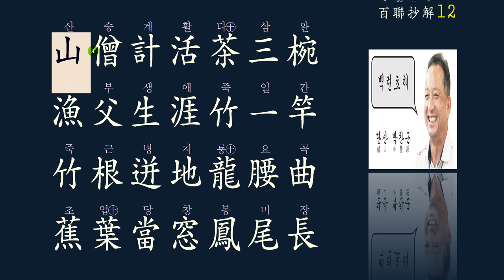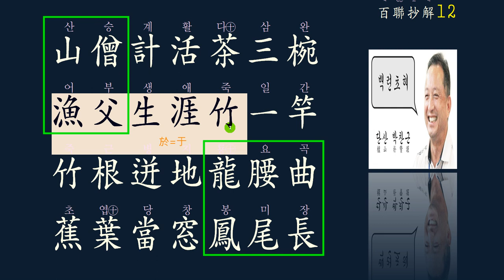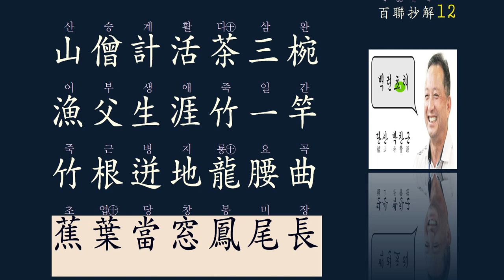한시의 멋 : 대련 對聯 12강/50강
7언 율시의 기본은